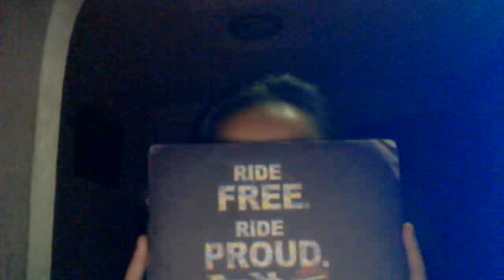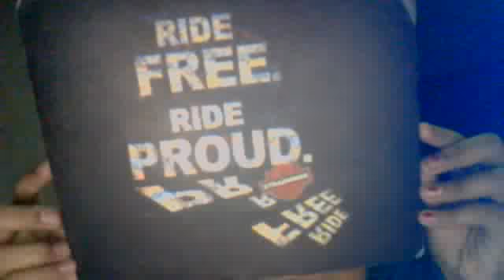RIDE FREE RIDE PROUD - FIONA TESSA